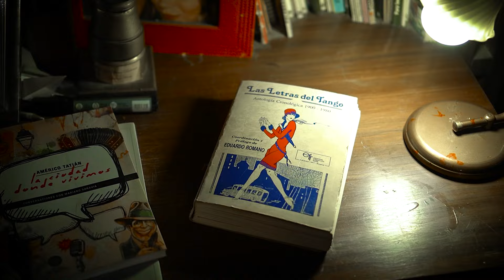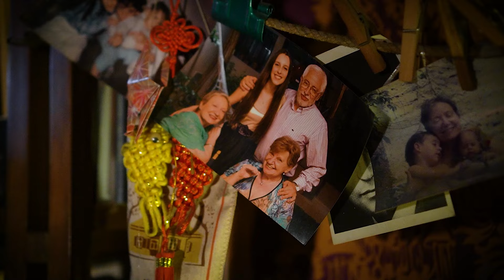El 45 (Feat. Chabela Kreimer)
El 45 · La Pregot Sexteto (Feat. Chabela Kreimer)

Piano: Daniela Ojeda
Contrabajo: Julio Mattio
Bandoneón: Gaspar Tatián
Bandoneón: Felipe Etkin
Violín: Clara Murua
Violín: Mauricio Pregot
Voz: Chabela Kreimer
Artista Colaborador: Claudio González
Mezcla y Mastering: Fernando Filip
Videoclip: Matias Platté